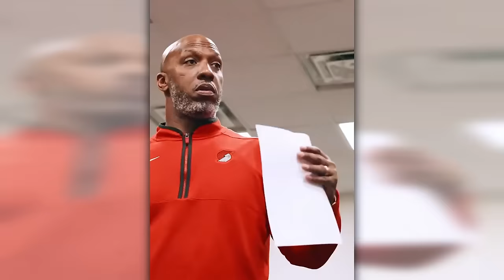Warriors Lose! Blazers Get Another Lottery Pick (Probably) | Mailbag